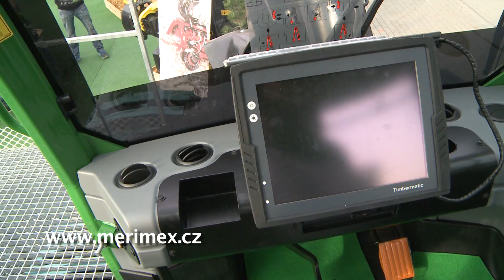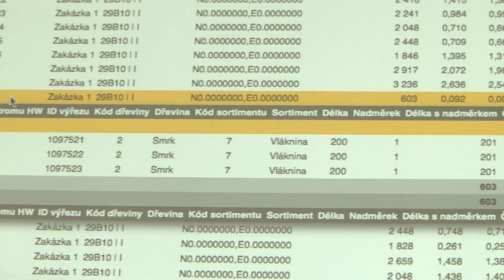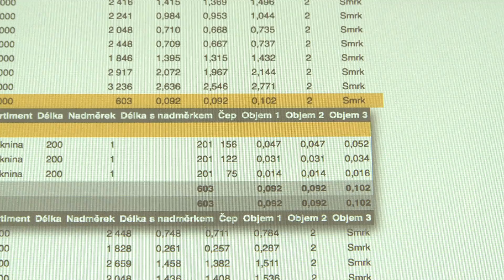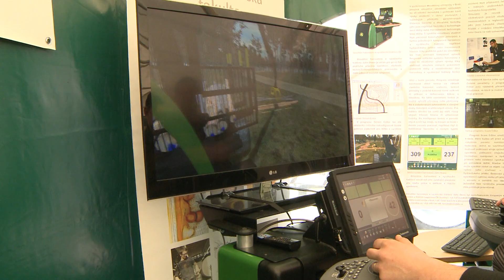MERIMEX - awards at the trade fairs Silva Regina 2014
Over more than twenty years of their successful existence, the TECHAGRO, ANIMAL VETEX, SILVA REGINA, BIOMASS trade fairs have developed into a prestigious event with a high professional reputation.
The highlight of the trade fair was the GRAND PRIX award ceremony. The awards ceremony was attended not only by important representatives from related fields but also from cultural and political spheres.
In the category Machines and Equipment for minor forestry production the HarMonit won the award for their telematics system for monitoring of harvester operations and production. The manufacturer and exhibitor was Merimex, s.r.o. Mr. Vlastimil Zeman will receive the award on behalf of Merimex, s.r.o. along with Mr. Karel Uhlík, executive director of ApliTax s.r.o.
The telematics system for monitoring of harvester operations and production, HarMonit, is a unique product, which doesn't have any competition on the market.
However, this wasn't the only award that Merimex received.
The magazine Forestry Work awarded the John Deere exhibit an award -- for intelligent IBC boom control.